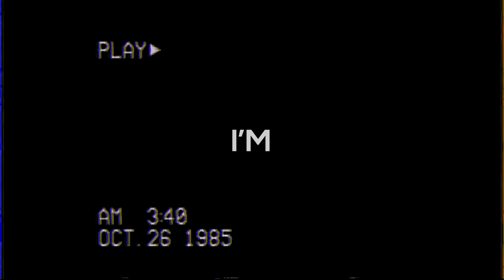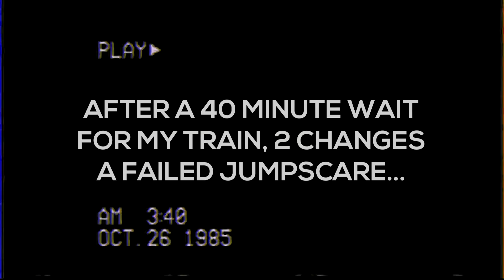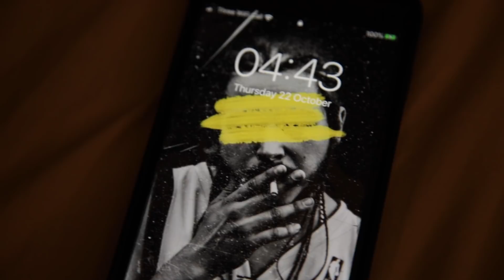Surprising my Girlfriend to her Dream Holiday..*Horrible End*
I took Isabella to one of her DREAM HOLIDAY DESTINATIONS and it started off so well but had an unfortunate ending...if you guys like the video and want to see us travel more, comment down below a destination we should travel to and  whatever the top comment is, we will go there!